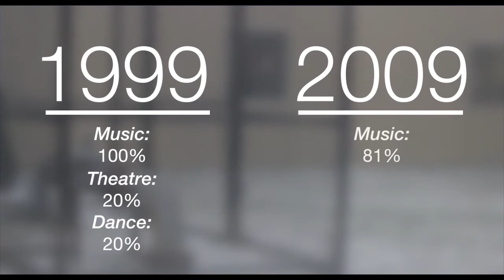Public Funding for the Arts (Documentary, 2016)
It is suggested that this film is watched with headphones in a dark, quiet room.
Piano scene lighting by Akash Bartlett.
A school project for my Government class asked us to create a video on a political issue we feel passionate about. For me, it was the arts. So everything came quite naturally. I wrote, directed, filmed, and edited the whole thing in a single week, which I am quite proud of. Big thanks to William van den Bogert for lending his talents, and to Garrett Vandall and Londyn Crenshaw for letting me interview them and film them walking around and stuff. Enjoy!
If you felt moved by this, you can to take action.